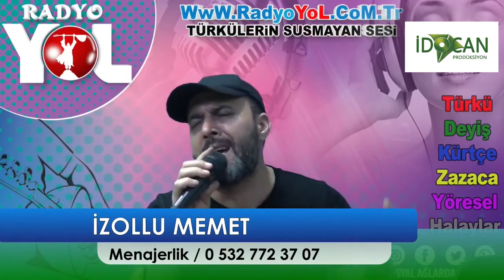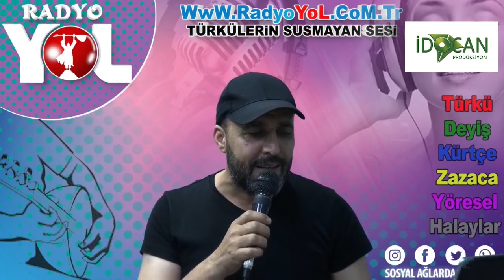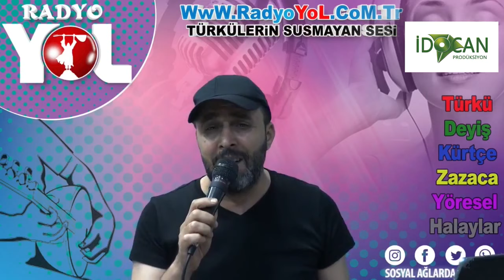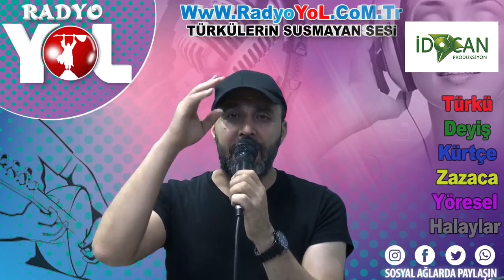İzollu Memet İzollu Show 2020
facebook SayfaLarımıza DavetLisiniz

▂▃▄▅▆▇█▓▒░İDOCAN PRODİCTİON░▒▓█▇▆▅▄▃▂

Önemle Duyurulur:
Başka Kanallara İzinsiz Kopyalanıp Yayınlanması ı Halinde Gerekli Hukuki işlemler Yapılacaktır Ayrıca Youtube ÜzerindeTelif Atılacaktır Kopyalanması yasaktır

➤ İzollu Memet ➤ İzollu memet 2019  ➤  İzollu Memet Yeni ➤ İzollu Memet Düğünde 2019
➤ Mikail Cebrail ➤ Mikail Cebrail 2019  ➤ Mikail Cebrail Yeni
➤ Hacıali deveci ➤ Haciali Deveci Ağır Delilo Cida Hızlı Halay Kırıkan
➤ Grup Star 2019
➤ Seydi Vakkas Yeni ➤ Seydi Vakkas 2019  Albüm
➤ Hicabi Salık Grani 2019
➤ Grup Şile  2019  ➤ Burhan Oğul 2019
➤ Grup Devrim  2019  ➤ Yusuf Ertürk Yeni ALbüm 2019
➤ Grup Yare Emrah 2019
➤ Grup Seyran 2019
➤ Burhan Onur 2019
➤ Özgür Kılınç
➤ Grup Dİyar 2019
➤ Öz Dİyar 2019
➤ Kadir Buzcu
➤ Kral deniz 2019
➤ Emrah Özdemir
➤ Memet ŞEn
➤ Grup Akıncılar
➤ Grup Özcanlar 2019
➤ Grup Öz Dİlan 2019
➤ Mikail Doğan
➤ Hüseyin Ekinci 2019
➤ Söğütlü İstmet
➤ Mikail Doğan
➤ Söğütlü Mıçey
➤ Grup Yıldız
➤ İmam Karakuş 2019
➤ Memet Bakıray 2019
➤ Grup Hejan 2019
➤ Suvarlı Emrah
➤ Suvarlı Ömer
➤ Ali Çetin 2019
➤ Beyza Kamera
➤ Haydar Öztürk
➤ Memet Kalkan
➤ Murat Çevik
➤ Atilla Kaya
➤ Grup Yare 2019
➤ halit çoban
➤ Ramazan Köse
➤ Grup Penç Bra
➤ Dırej Osman
➤ Emin Şenel 2019
➤ fayat alagöz
➤ ahmet onurlu
➤ grup devran 2019
➤ ramazan çelik
➤ beydirli sadık
➤ Hasan Çoban 2019
➤ klay müzik
➤ Erkan Acar
➤ halil tanyıldız
➤ Ali döre 2019
➤ Eme Xece 2019
➤ Haşim Gülistan 2019
➤ Hasan Çiğdem
➤ Abdullah Karadeniz
➤ Karadeniz Muzic
➤ Foto Emir
➤ Aysel Yılmaz  2019
➤ Funda Kasetçilik
➤ Gezer Müzik
➤ Eskiköy düğünleri besni
➤ Grup Markaz 2019
➤ Fırtına Çelik 2019
➤ Süleyman Çetin
➤ Ömer Yücel 2019
➤ Veysel yaşar 2019
➤ Grup Seyhan 2019
➤ Grup Evin
➤ Grup Ezgin

metin akin caner yilmaz muzaffer şahin grup seyran konseri yaralarım sızıliyor , yılmaz güney, halit bilgiç,yusuf harputlu, ferman akdeniz ,ebubekir çimen ,ozkan govend gowend çepki düğün düğünler kürt kürtler kürtlerin türk türkler türklerin laz lazların halayları düğünleri izle seyret indir video klip full hd bağlama kars van hakkari şırnak bingöl mardin amed diyarbakır  bazid doğubeyazıt amed diyarbakır şırnak kemale amed lo kirivo eşka dıla zore şivan perwer kürtçe kurdish music  kinem kine em awaze çiya ez hevalım gulamın gula sore lo haymana çu rojek daye daye halepçe halay gowend ibrahim tatlıses hozan dinoibrahim  rojhelat DELİLA ÇİYA SİPAN SİPAN XELAT DİYAR KAWA KOMA ÇİYA CİWAN HECO ZINAR SOZDAR SOSIN ŞAHE BEDO DİNOXELİL XEMGİN BİRHAT ŞEHRİBAN GULİSTAN AMED  ROJDA ROTİNDA  HOZAN SERHAT  APO AGIRE JİYAN AYDIN AYNUR BESER ŞAHİN ÇARNEWA DELİL DİLANAR  HENE HECİBRAHİM ROJHİLAT KOMA ASMİN KOMA AZAD KOMA BERXWEDAN  KOMA ÇARNEWA-